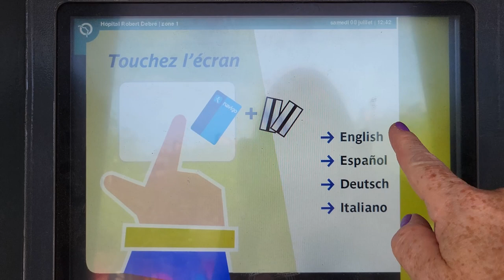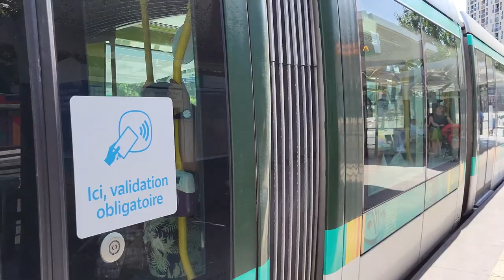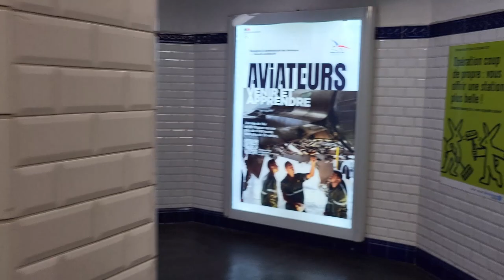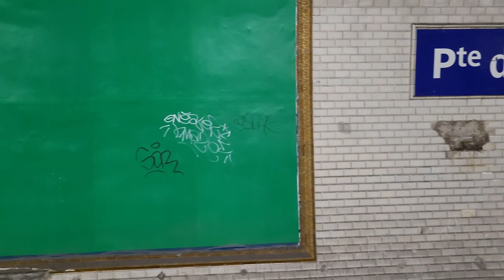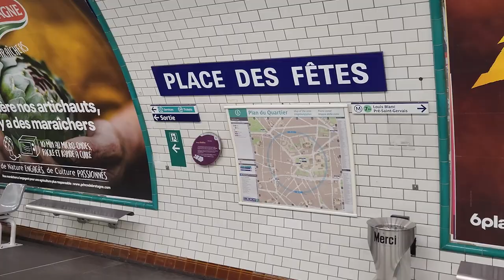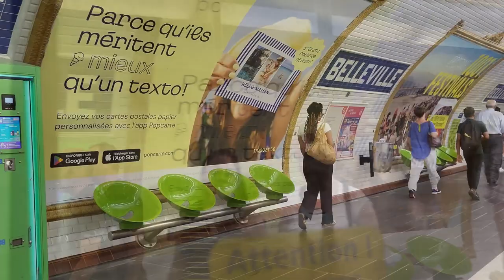A trip on the Paris Metro from Porte des Lilas to Varenne - starting with a quick tram ride :-)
Welcome to Out With Em

Join me for a trip around Paris on the Tram and Metro as we head to Varenne. I made this video in July 2023 when I was lucky enough to spend a couple of days in beautiful Paris.